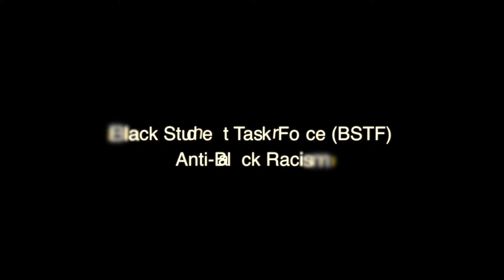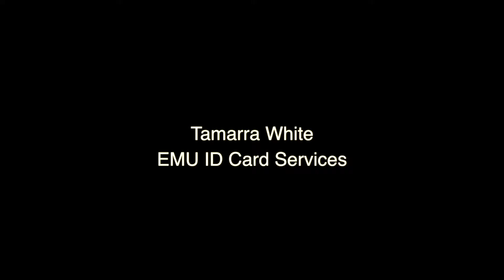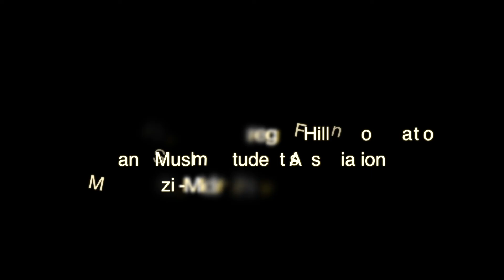MLK All Awards Final web